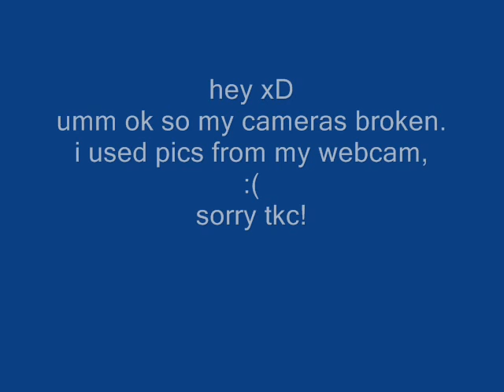Photoshoot! (winter!) main channel: pandykinz!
im so sorry tkc members!!
my STUPID camera decided to break!
the lens is stuck, and it wont go in or our and it wont turn on! if ANYONE could tell me how to fix this, please tell me!!
anyways, im originally wednesday on tkc, but yeaahh (:
oh btw its me pandykinz!